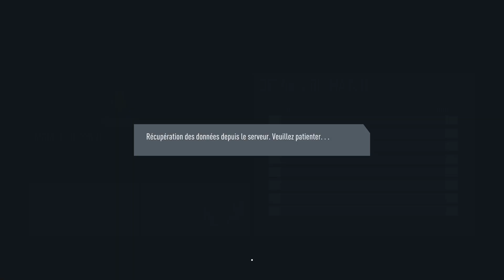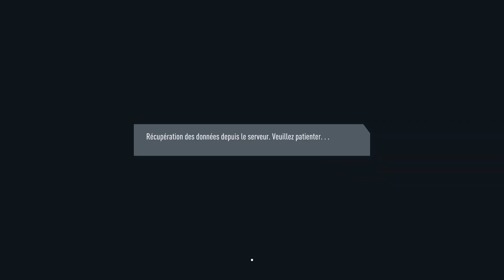FIFA 20 - Carrière Manager - Le Mans #49 - Montée au classement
Suite de la carrière manager sur FIFA 20 avec Le Mans!
Des jeux PC à bon prix sur Gamesplanet par là:
Un j'aime / Abo / Partage / Commentaire fait toujours plaisir ^^